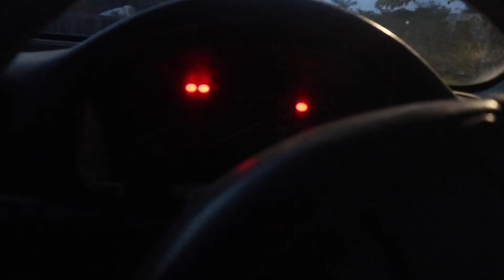Budget Ek 4Door day 3,4,& 5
Day 3: facelift - headlights, grill, and lip
Day 4: coilovers & rims
Day 5: spraying the bumper / setting ride height